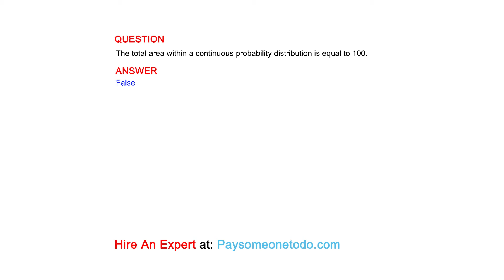The total area within a continuous probability distribution is equal to 100.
QUESTION